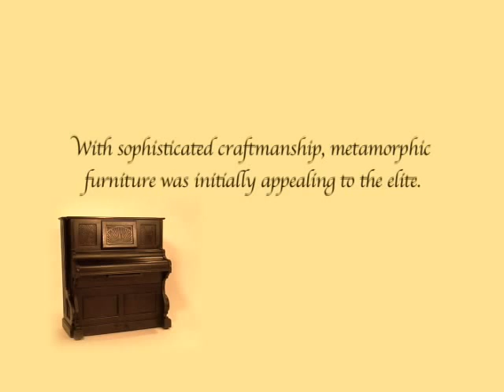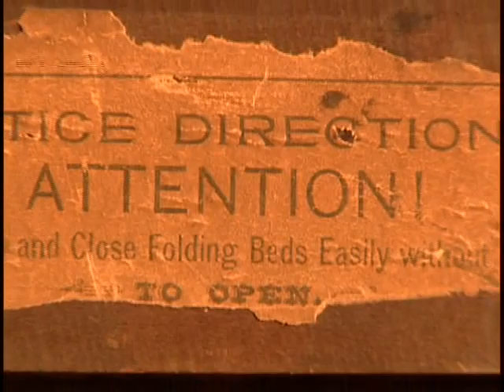Piano Bed in Luce Visible Storage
The piano was an important element of the parlor in the United States in the nineteenth and early twentieth centuries. It was a focus of family life and attested to the social aspirations of the owner. The consumer of this convertible piano-bed could, in a way, have his cake and eat it too--enjoying the propriety that a piano conferred on his parlor while gaining a reasonably comfortable sleeping unit for a large family living in limited space. The amusing idea of sleeping in a piano (or a fancy parlor cabinet, in the case of the parlor bedstead) must have been part of the furniture's appeal.

Accession # 86.176